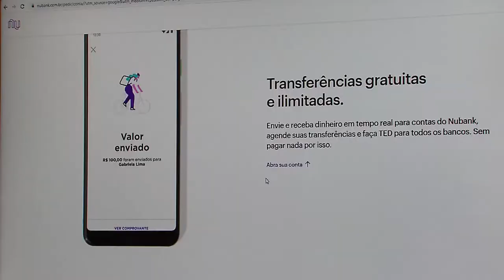Mantida prisão de suspeito de integrar quadrilha que aplicou golpes contra correntistas digitais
​O Superior Tribunal de Justiça (STJ) rejeitou pedido para rever a determinação de prisão de um suspeito de envolvimento com fraudes bancárias. Os golpes virtuais, num total de 3.462 operações, geraram prejuízo de quase R$ 13 milhões a correntistas do Nubank e são investigados pela Polícia Civil do Maranhão no âmbito da operação Ostentação.